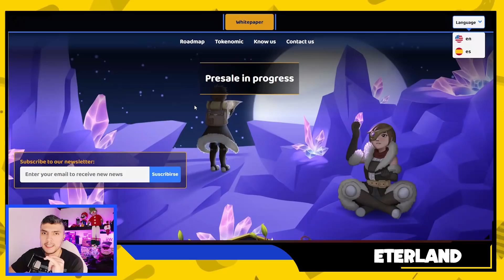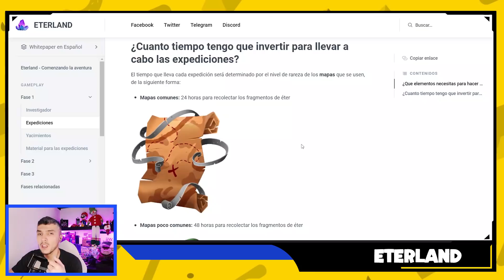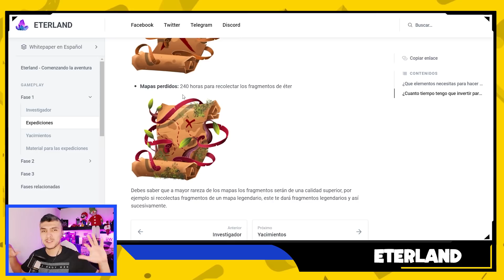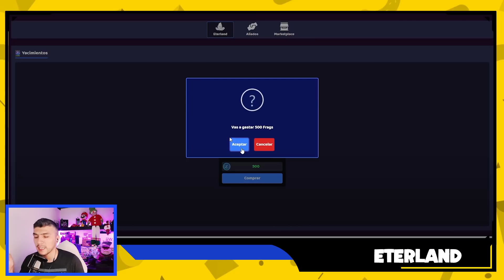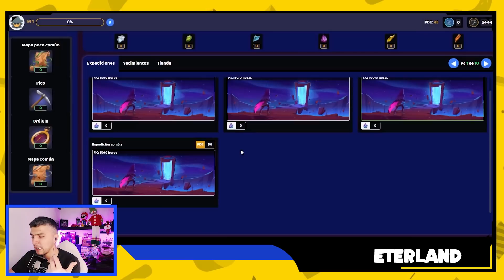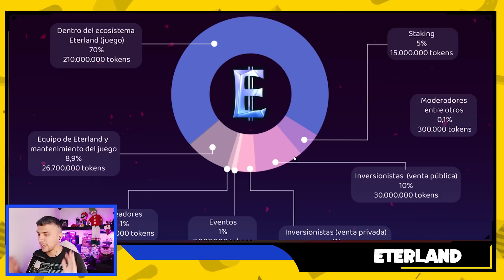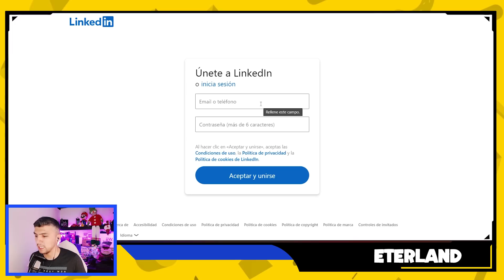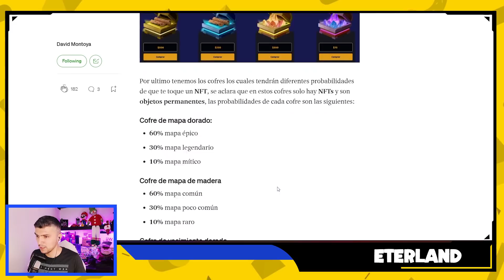🔥PREVENTA🔥 GRAN OPORTUNIDAD | ETERLAND NFT